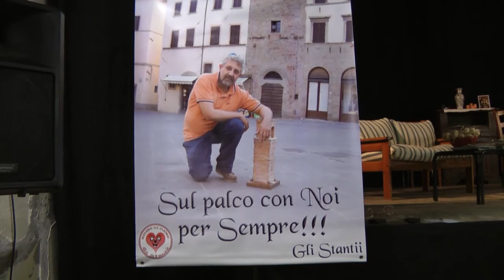Compagnia teatrale Gli Stantii: "Il vecchietto dove lo metto"... in Pillole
Terzo appuntamento alla rassegna teatrale Paesi a Teatro sabato 22 marzo